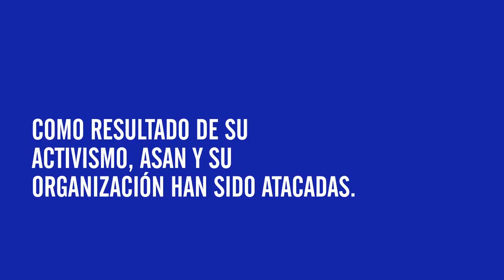JuntxsDefendemos - La historia de Asan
Asan Juma es graduada, directora, futbolista, feminista y defensora de los derechos humanos en Sur Sudán. Quiere acabar con el estigma contra las personas LGBTI+ para que no sean maltratadas por lo que son y por quién aman. Nuestro mundo necesita defensoras de los derechos humanos como Asan, que todas y todos seamos tratados con justicia.